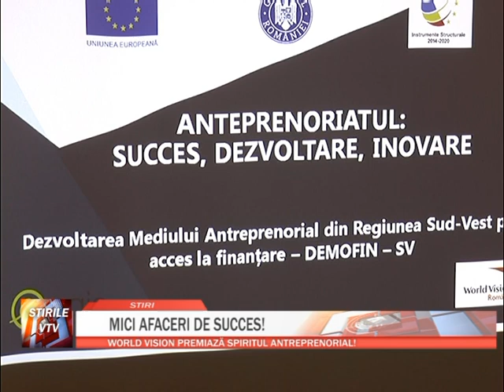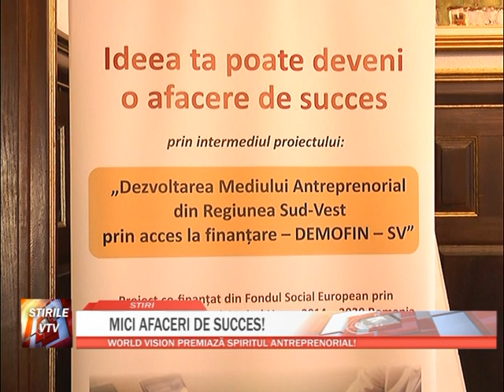MICI AFACERI DE SUCCES